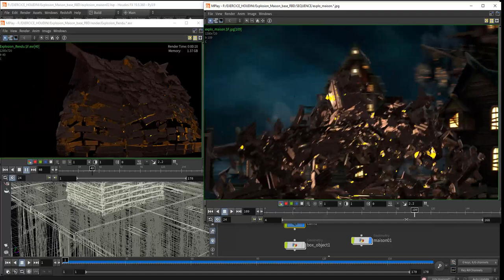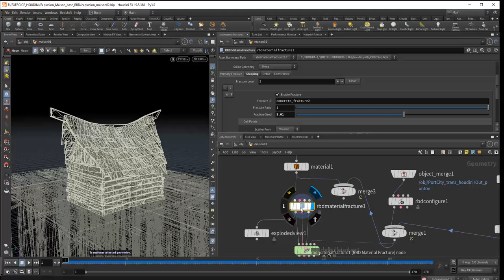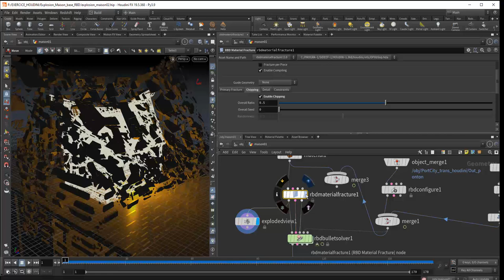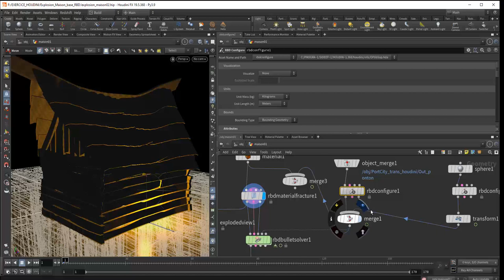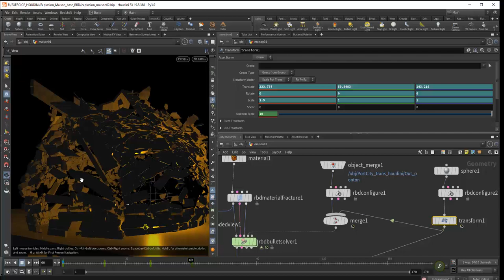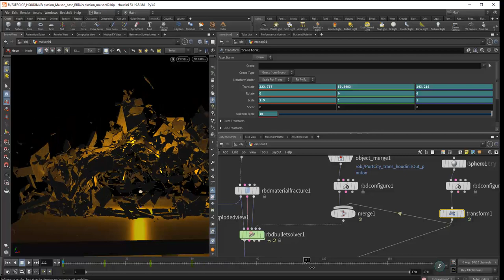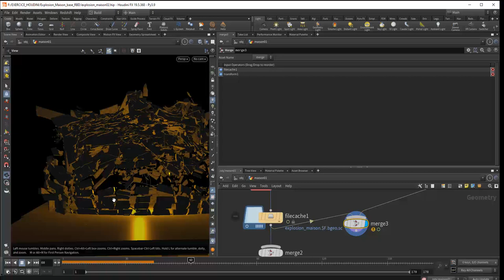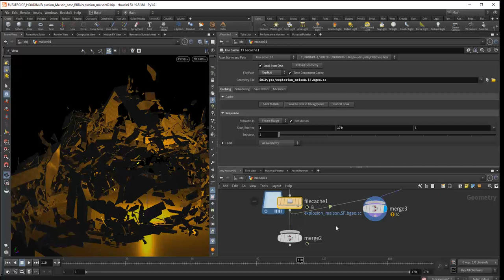Tuto du Jeudi : explosion stylisée avec Houdini 💥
Ce jeudi, nous allons travailler sur la réalisation d'une explosion simple et stylisée dans Houdini que l'on pourra importer dans un logiciel de 3D temps réel comme Unreal Engine.

Réalisons cette explosion avec une méthode directe : un solver dans un node de géométrie (RBD Solver) : on va pouvoir ainsi maitriser la face d'explosion, la face d'arrêt et la retombée des formes qui ont été explosées.